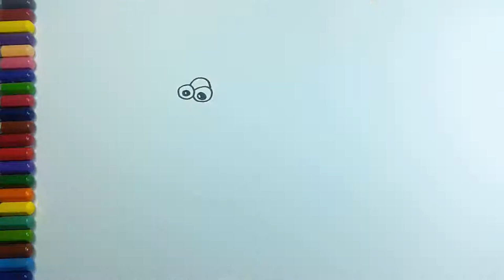Coloring book kids | Coloring pages with animals | Snake drawing for kids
Coloring book kids pages helps to draw easy snake tutorial video. How to draw easy snake coloring pages with animals for kids for their learning and for their education by coloring pages with animals tutorial. snake drawing for kids by marker coloring book kids. A cute drawing of snake for kids teaching them how to draw animals or coloring pages for snake drawing. For kids education and for improvising their drawing skills this video teaches  step by step drawing of a snake or how can be a kid draw snake and how could he/she colors in a snake coloring pages. Painting a snake for kids learning and education it’s an easy drawing tutorial video. For kids learning and education it’s a real basic drawing tutorial of a snake, it will definitely help kids for improvising their drawing skills. Marker coloring pages is easy and quite safe for kids to have some fun with colors. So learning by this video will improve their skills of drawing.